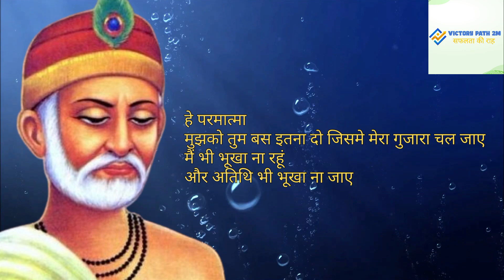संत कबीरदास के अनमोल विचार/दोहे। Kabir Das Quotes in Hindi।Kabir Das ke Dohe। कबीर वाणी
कबीर पंथ एक विशाल धार्मिक समुदाय है जो कबीर को संत मत संप्रदाय के प्रवर्तक के रूप में पहचानता है। कबीर पंथ के सदस्यों को कबीर पंथियों के रूप में जाना जाता है,जिन्होंने पूरे उत्तर और मध्य भारत में विस्तार किया था।

 कबीर दास के कुछ महान लेखन बीजक, कबीर ग्रंथावली, अनुराग सागर, सखी ग्रंथ हैं।आदि। यह स्पष्ट रूप से उनके जन्म माता-पिता के बारे में ज्ञात नहीं है, लेकिन यह ध्यान दिया जाता है कि उनका पालन-पोषण मुस्लिम बुनकरों के बहुत गरीब परिवार ने किया है।

वे बहुत आध्यात्मिक व्यक्ति थे और एक महान साधु बन गए। अपनी प्रभावशाली परंपराओं और संस्कृति के कारण उन्हें दुनिया भर में प्रसिद्धि मिली।

ऐसा माना जाता है कि उन्होंने बचपन में ही अपने गुरु रामानंद से अपना सारा आध्यात्मिक प्रशिक्षण प्राप्त कर लिया था.